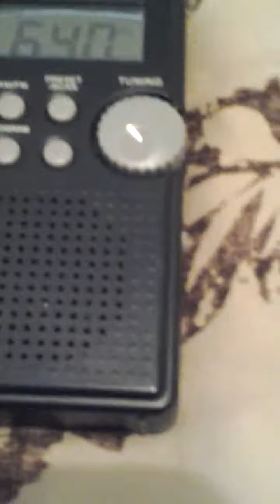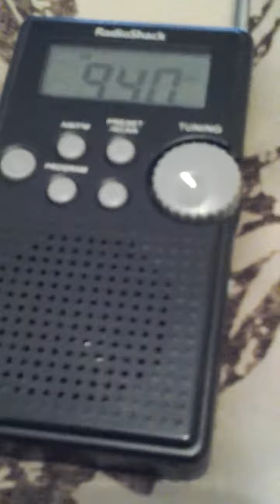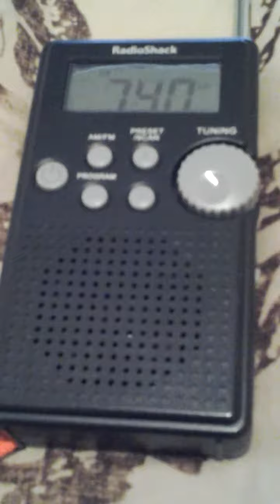Ghost box, helping 2 spirits cross over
Trying to help a couple of spirits cross over, they asked me for help